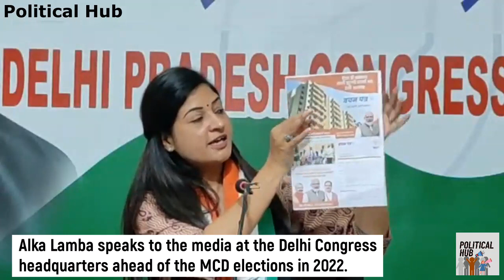Alka Lamba speaks to the media at the Delhi Congress headquarters ahead of the MCD elections in 2022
Alka Lamba speaks to the media at the Delhi Congress headquarters ahead of the 2022 Delhi Municipal Corporation elections.